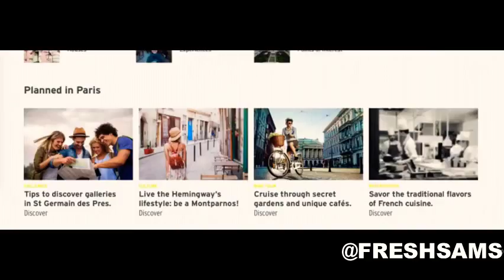Lamborghini Urus Commercial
2018 Lamborghini Urus fan edition commercial